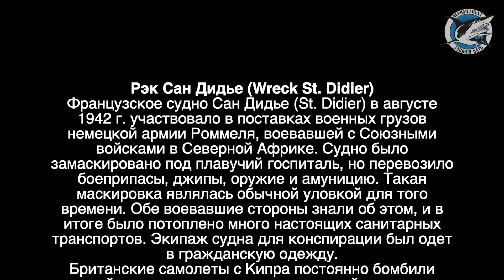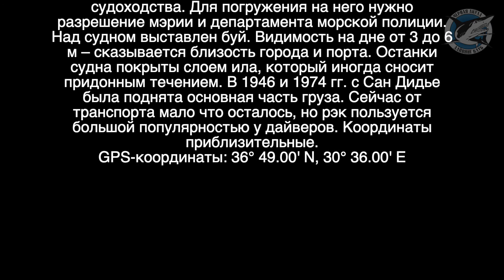Рэк Сан Дидье (Wreck St. Didier)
Французское судно Сан Дидье (St. Didier) в августе 1942 г. участвовало в поставках военных грузов немецкой армии Роммеля, воевавшей с Союзными войсками в Северной Африке. Судно было замаскировано под плавучий госпиталь, но перевозило боеприпасы, джипы, оружие и амуницию. Такая маскировка являлась обычной уловкой для того времени. Обе воевавшие стороны знали об этом, и в итоге было потоплено много настоящих санитарных транспортов. Экипаж судна для конспирации был одет в гражданскую одежду.

Британские самолеты с Кипра постоянно бомбили конвой, и в результате сопровождавший миноносец бросил медленно передвигающийся Сан Дидье, а тот, чтобы выжить, свернул к берегам Турции. Экипаж сменил название судна на «Societe», чтобы сбить летчиков с толку, но тем было уже все равно – несмотря на зенитный огонь из древней крепости и близость судна к причалам нейтральной страны, самолеты продолжали наносить удар за ударом. В конце концов, одна торпеда поразила судно прямо в отсек с боеприпасами, что вызвало огромный взрыв. В борту образовалась большая пробоина, и Сан Дидье затонул.

Сегодня судно лежит на глубине 32 м, в 1 км от яхтенной гавани Анталии, в районе интенсивного судоходства. Для погружения на него нужно разрешение мэрии и департамента морской полиции. Над судном выставлен буй. Видимость на дне от 3 до 6 м – сказывается близость города и порта. Останки судна покрыты слоем ила, который иногда сносит придонным течением. В 1946 и 1974 гг. с Сан Дидье была поднята основная часть груза. Сейчас от транспорта мало что осталось, но рэк пользуется большой популярностью у дайверов. Координаты приблизительные.

GPS-координаты: 36° 49.00' N, 30° 36.00' E